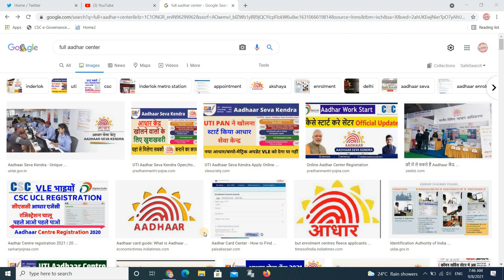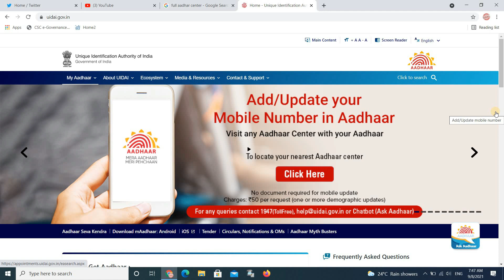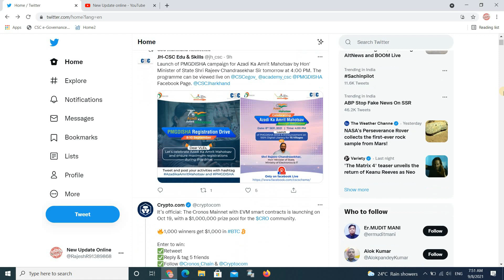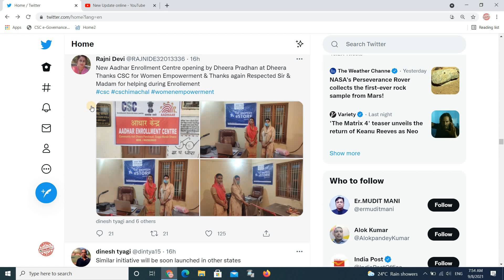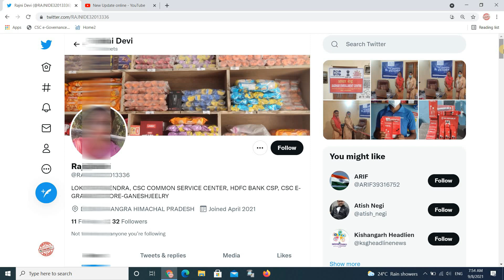Full Aadhar Endrolment Center Openning For CSC Vle Big Update 2021 news aadhar center kaise khole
topic: aadhar center kaise khole 2021,aadhar center registration,aadhar centre kaise le,aadhar center ,csc aadhar center registration 2021,how to start aadhar center,uidai operator registration,uidai operator supervisor exam,uidai operator exam registration,uidai operator exam apply,uidai exam questions in hindi,csc aadhar center registration 2021,csc ucl registration online,csc se aadhar center kaise khole,aadhar ka kaam kaise shuru kare,newupdateonline2021,cscfullaadharcenter